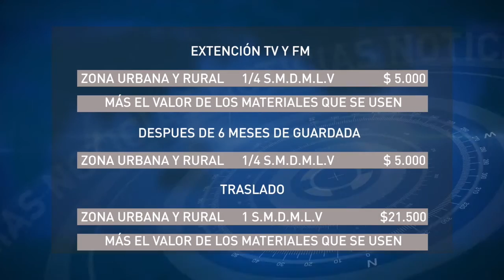Conozca los nuevos precios de los servicios que presta Aupur Televisión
A partir del primero de agosto Aupur Televisión incremento los precios en los servicios de instalación, reconexión, traslado y otros